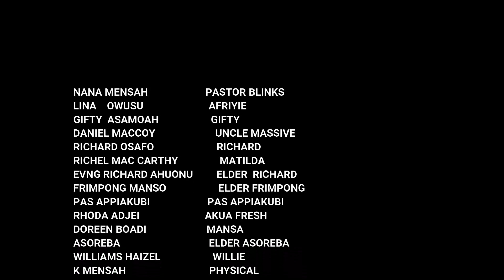PASTOR BLINKS REFUSE TO AFTER THIS HAPPEN SLEEPING WITH A CHURCH MEMBER WHO WAS ABOUT TO GET MARRY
Please subscribe for the hottest, latest and most exciting free kumawood Twi, News, Speculations Akan and Asante Ghallywood movies and Films.We promise to bring you interesting African Twi movies from the best production houses in Ghana and Africa as a whole